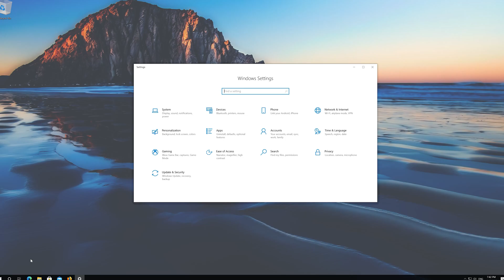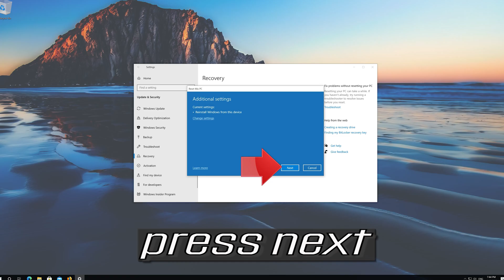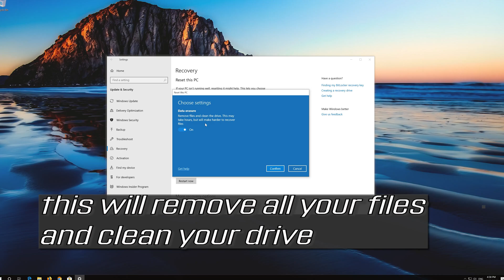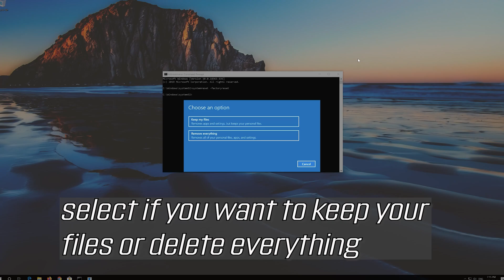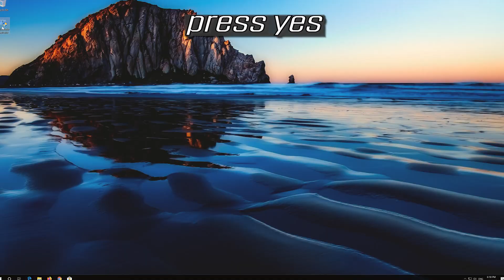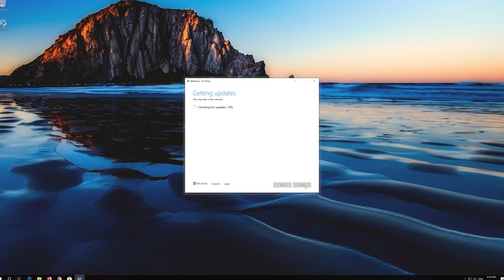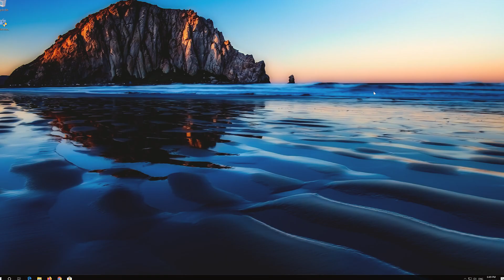How to Reset Windows 10 to Factory Settings | 2026 Tutorial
Windows 10 is prone to all sorts of issues, from the sudden disappearance of files to problems with installing updates. If your computer isn't running the way it should, giving you strange errors or performing slowly, then it's probably time for a reset.

You might also want to reset your Windows 10 laptop if you're upgrading to a new device and want to sell your old one. Of course, you don't want to give a laptop filled with sensitive information and personal documents to a stranger. So before you exchange cash for tech, be sure to reformat your Windows 10 laptop.

Reformatting your PC or restoring to an earlier state can clean out any pesky background programs and wipe your computer's hard drive of any unneeded files. The operating system provides a number of options that let you reset your Windows 10 computer to an earlier state.

Here's how to reset your PC in Windows 10 using the settings menu. If you can't access Settings, scroll down to our instructions on formatting Windows 10 from the sign-in screen.

Issues resolved in this tutorial:
reset windows 10 to factory settings from boot
reset windows 10 to factory settings using command prompt
reset windows 10 to factory settings failed
reset windows 10 to factory settings error
how to reset windows 10 to factory settings
reset laptop windows 10 to factory settings

This troubleshooting guide will work on Windows 11 operating systems (Home, Professional, Enterprise, Education) and desktops, laptops, tables and computers manufactured by the following brands:  Dell, HP, MSI, Alienware, MSI, Toshiba, Acer, Lenovo, razer, huawei, dynabook among others.